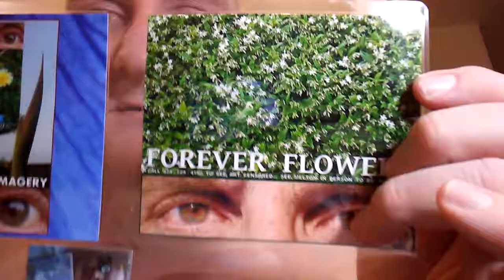PB GIRL AMERICANS... LET MELTON DEFINE GRAPHIC ART WITH YOUR BEAUTY